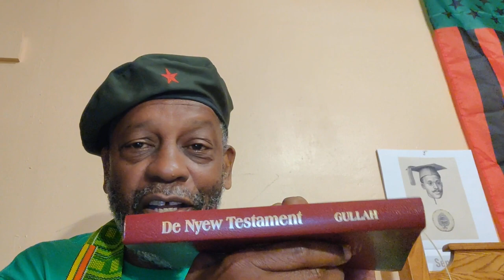Gullah_pg215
DaBrother reads from *De New Testament* of da King James version of da Holy Bible; as translated by da Gullah culture.

Crypto Currency /BitCoin CONTRIBUTIONS:
722fce22-5e9f-42fc-a378-2da90f5d267a